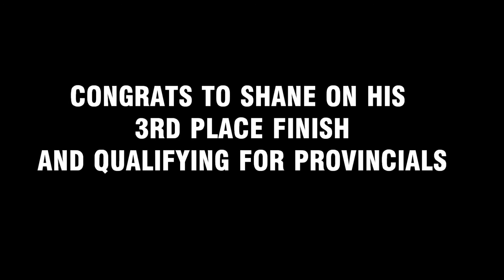6DAYPREP - The Final Outcome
A special thanks to all of the OPA and all of the competitors.  This was a super fun experience for all of us, and you were extremely welcoming!  All love.